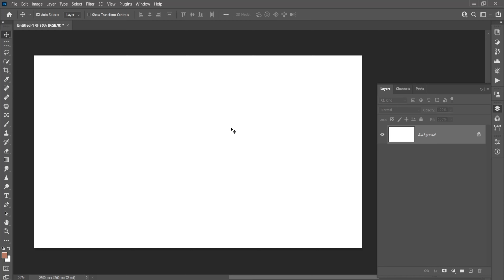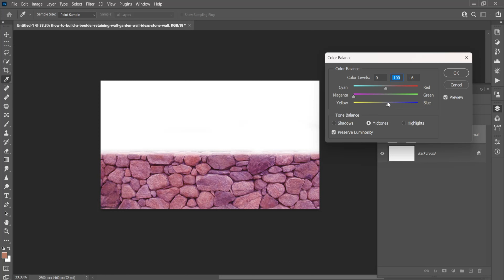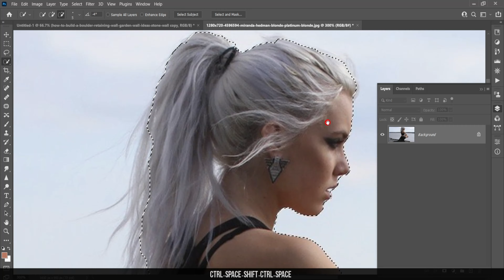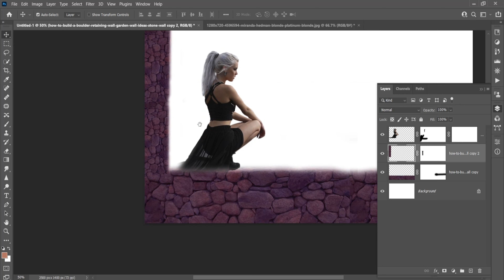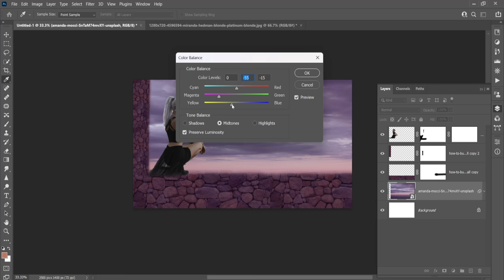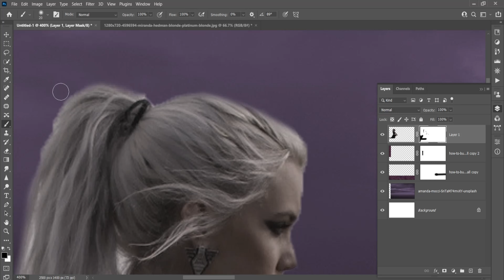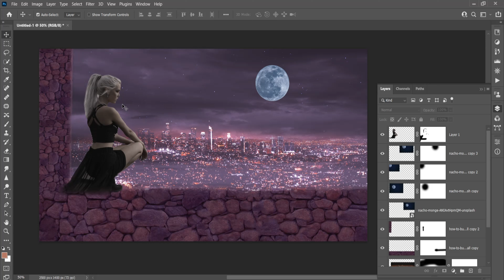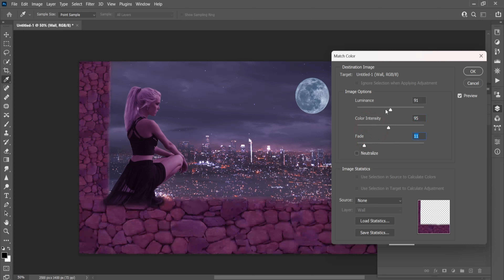Fantasy Photo Manipulation - Adobe Photoshop | BID IT Lab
Hello there!
In tonight's video, I'm attempting to show you the process of Photo Manipulation using Adobe Photoshop.